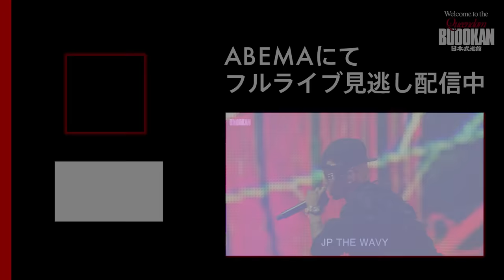【Live at 日本武道館】洗脳 (feat. DOGMA & 鎮座DOPENESS) & GILA GILA (feat. JP THE WAVY & YZERR) - Awich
▼フルLIVEの視聴はこちら | Awich Welcome to the Queendom at 日本武道館

Awich Welcome to the Queendom at 日本武道館 がABEMAで全曲・見逃し配信中。 豪華ゲストたちが参加した歴史に残るライブを見逃すな。

▼詳細
2016年から活動を本格的にはじめ、一気にシーンのトップまで上り詰めた"Queen"、Awich。 NEW ALBUM『Queendom』を引っさげ、初の日本武道館でのLIVEをABEMA独占配信。

WHORU? など Awichの代表曲の数々に参加するANARCHY。「Remember」「Link Up」で共演したKEIJU、「GILA GILA」に参加したJP THE WAVY、YZERRに加え、同じYENTOWNのクルーであり盟友のkZm、 MONYPETZJNKMN、「洗脳」を手掛けたDOGMA、鎮座DOPENESS、さらに地元沖縄の仲間であるCHICO CARLITO、OZworldや、交流の深いNENE、RIEHATA、¥ellow Bucks。さらに愛娘のYomi Jahも駆けつ け、その他スペシャルゲストアーティストも登場!

キャスト
Awich ANARCHY CHICO CARLITO
JP THE WAVY KEIJU
kZm MONYPETZJNKMN NENE
OZworld RIEHATA
¥ellow Bucks Yomi Jah
YZERR 鎮座DOPENESS and more